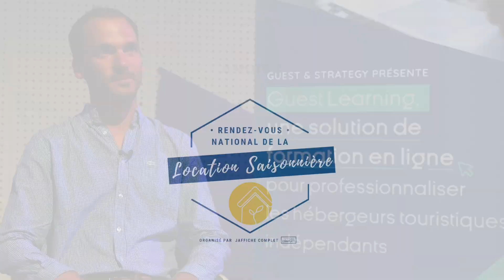Location courte durée: impossible de se tenir au courant des évolutions du secteur?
⭐ Pour découvrir le Rendez-vous de la location saisonnière  et participer à la prochaine édition :

💯 Ressources pour vous 💯

🏠 Vous souhaitez savoir comment J’affiche Complet peut vous aider ? Parlons-en ensemble

💲Bonus offert des 6 erreurs à ne pas faire quand vous faites vos prix (il est envoyé lorsque vous intégrez notre groupe Facebook)

Autoriser l'affichage de votre nom sur streamyard pour laisser un commentaire